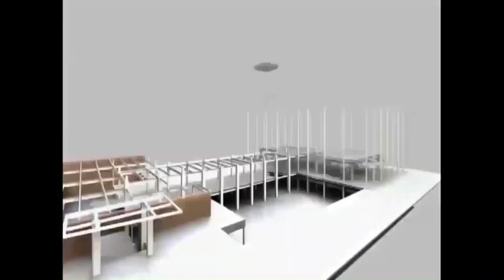BREAKING বেলা 371